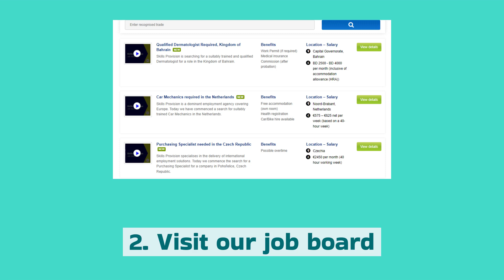Applying for international vacancies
Interested in applying for our vacancies?

Do you want your skills seen globally?